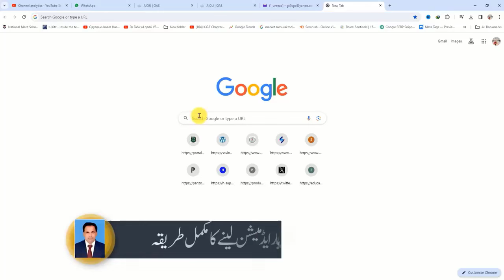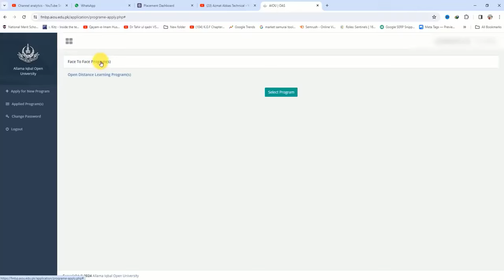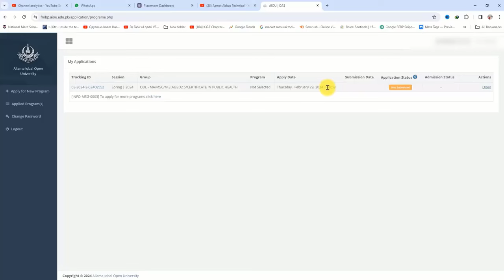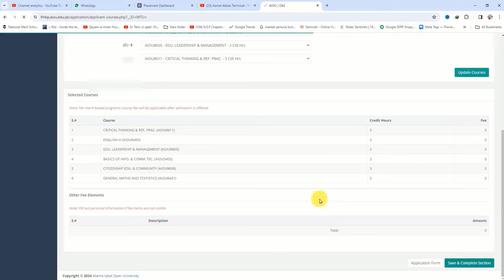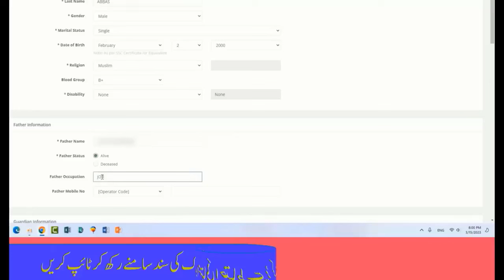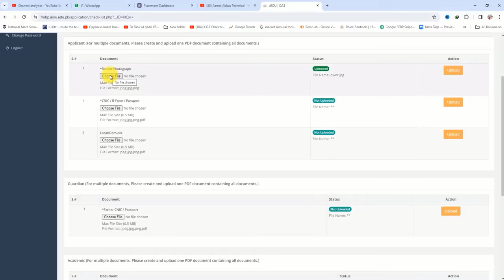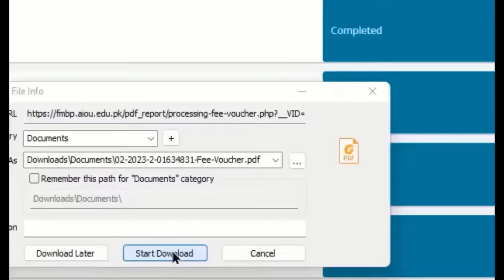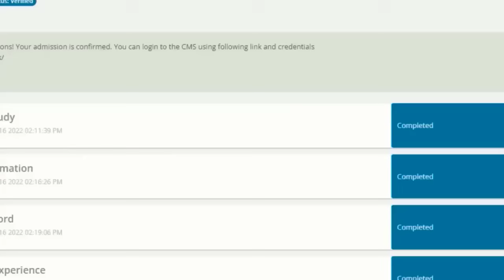aiou admission spring 2025 || aiou online admission form for fresh students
𝐋𝐢𝐧𝐤 𝐟𝐨𝐫 𝐧𝐞𝐰 𝐅𝐫𝐞𝐬𝐡 𝐚𝐝𝐦𝐢𝐬𝐬𝐢𝐨𝐧